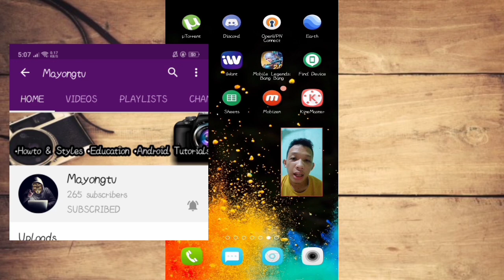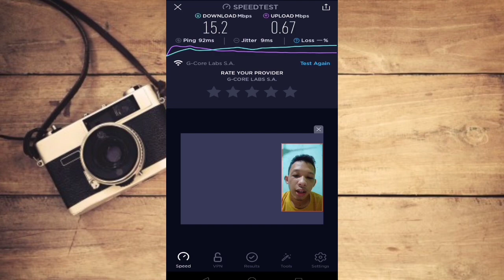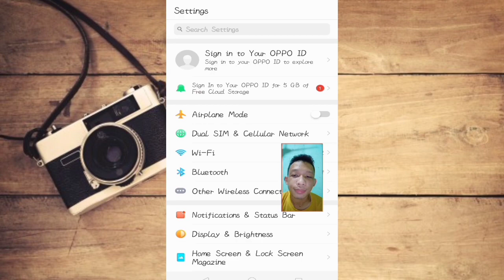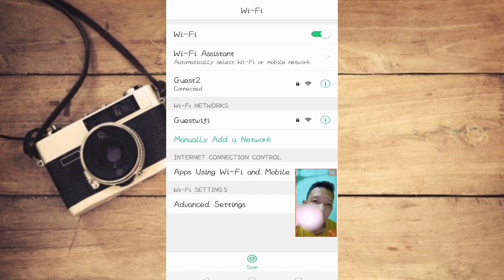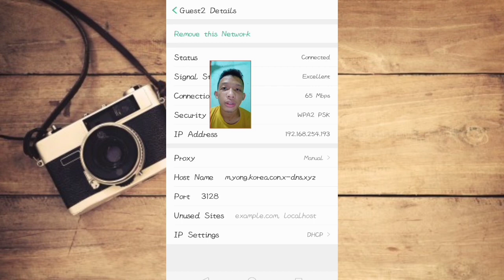How to setup manual proxy in Wifi | Low ping South Korea proxy server • proxy server 2020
KOREA APN / PROXY SERVER for android (data and wifi)

Any misrepresentation in the above video does not reflect to the performance of the mobile app and the uploader will not be liable to the inconvenience during the conduct of your VPN activity. TRY AT YOUR OWN RISK.